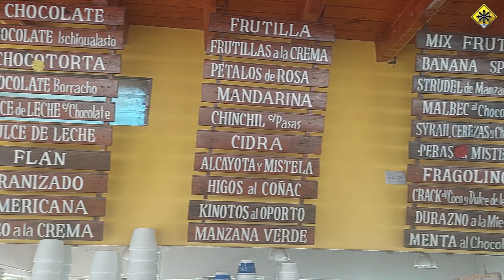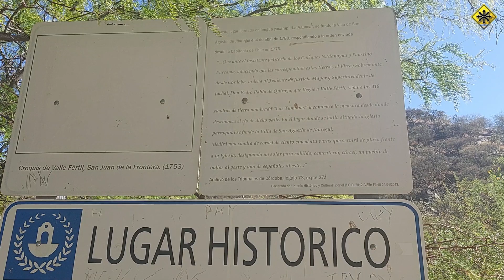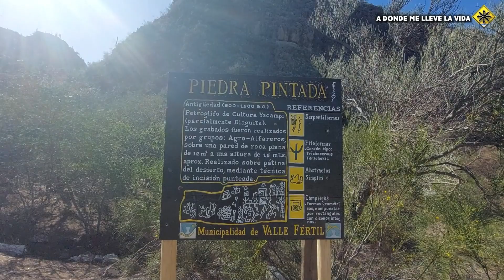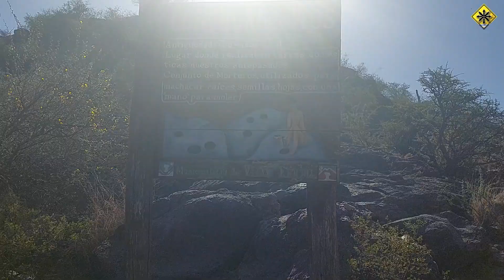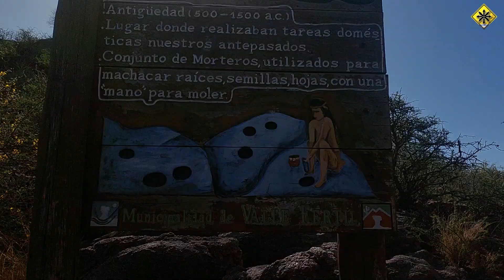La Majadita - SAN AGUSTIN DE VALLE FERTIL SAN JUAN | ARGENTINA EN MOTO | A DONDE ME LLEVE LA VIDA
Recorro San Agustín de Valle Fértil, un paraíso Verde en el desierto árido que es San juan.
⚠️Mira la ultima sesión de Mototerapia en mi nuevo canal @ebanlizio
⚠️ Si quieres invitarme una Cerveza, una comida o lo que sea, que luego te agradeceré en algún video, les dejo un enlace para que puedan donar por Mercado Pago o vía Paypal desde cualquier país, también la forma de adquirir mi libro y mucho mas en el siguiente enlace

✔️Si te gustan mis vídeos ayúdame a crecer,
Suscribirte a mi Canal de Youtube y deja tu Comentario! cualquiera, un emoji puntitos, lo que sea y dale clic a la CAMPANITA 🔔 para que te enteres de cada publicación nueva, mira los videos, dale pulgar arriba si te gusta o pulgar a bajo si no, COMENTA LO QUE QUIERAS, "TU COMENTARIO SUMA MUCHO" también Compartir el vídeo en tus redes sociales, ayúdame a demostrar que los sueños se pueden hacer realidad!

✅El Moto Rancho de Eban se encuentra en Valle Hermoso (camino del Cuadrado) , Valle  de Punilla, Córdoba mas info en instagram o facebook

✅Si quieres mi libro, Remera puedes ir directamente a mi tienda